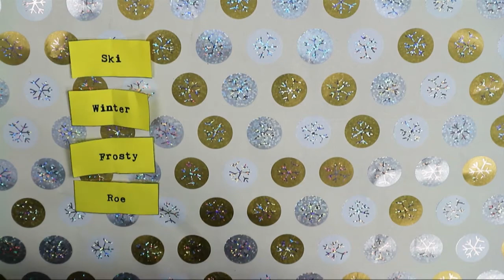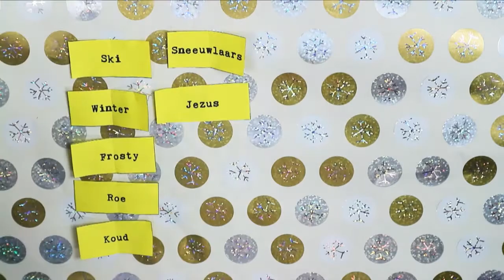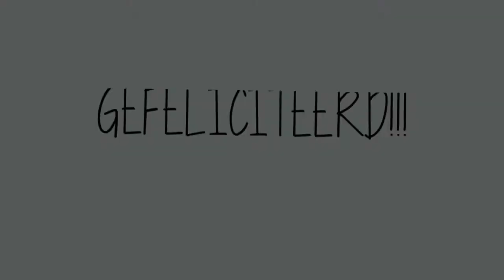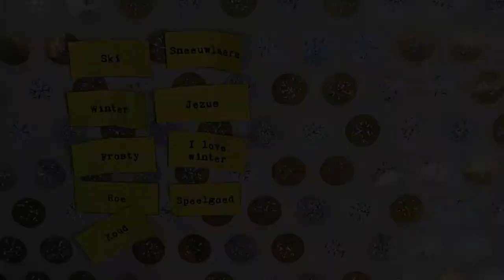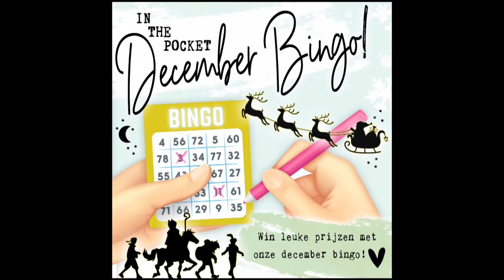In The Pocket December Bingo | DAG 4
Hallo allemaal!

Vandaag is de laatste bingotrekking van de december bingo van In The Pocket. Dat betekent dat hoe dan ook de BINGO gaat vallen. Spannend!

Succes allemaal en bedankt voor het kijken en meedoen!

Creatieve groetjes,

Nancy Horsten